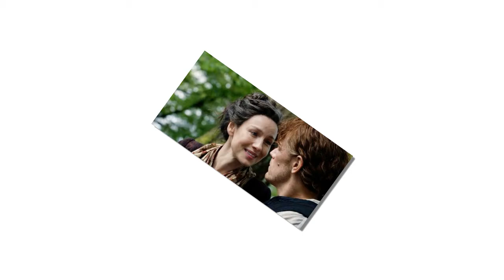What happens next on finale readthrough of Outlander Season 4?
Outlander Season 4 on finale readthrough: What happens next